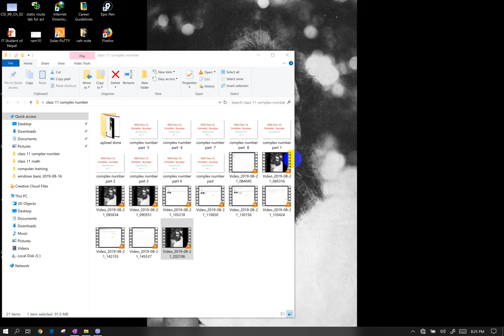Complex Number Polar Form | Chapter 11 Complex Numbers | Grade 11 Maths in Nepali | HSEB | NEB